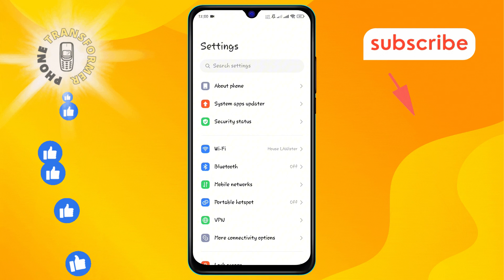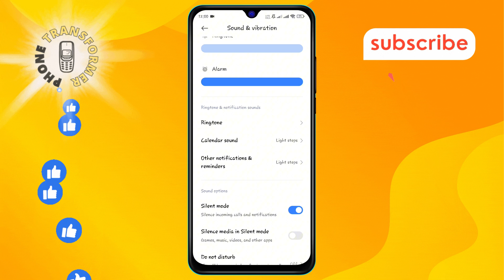How to Change the Default Notification Sound on Android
Customizing your default notification sound on Android can give your phone a unique touch and help you recognize alerts instantly. In this video, we’ll guide you through the steps to change the notification sound to something you prefer. Whether you're looking for a new tone or a specific sound, we'll show you how to set it up effortlessly on your device.

- Change notification tone android
- Set custom notification sound android
- Update android notification sound
- Personalize android notification tone
- Default sound settings android